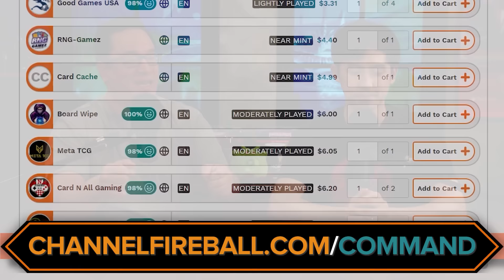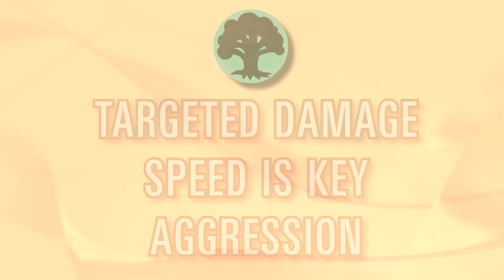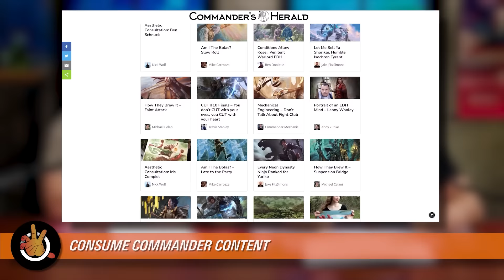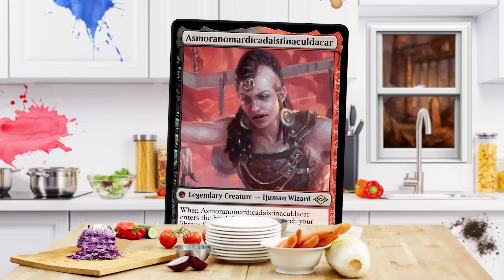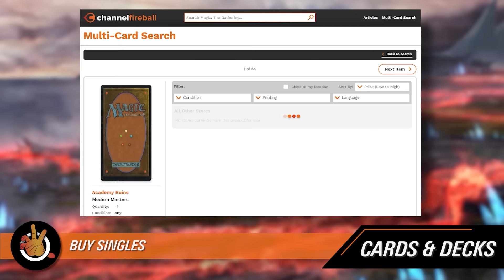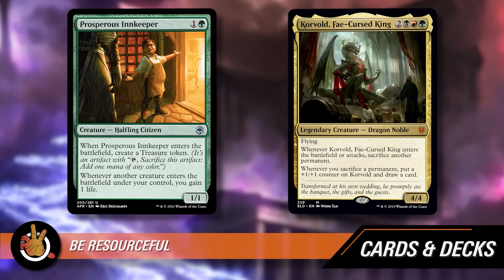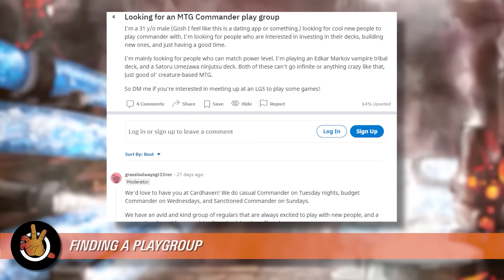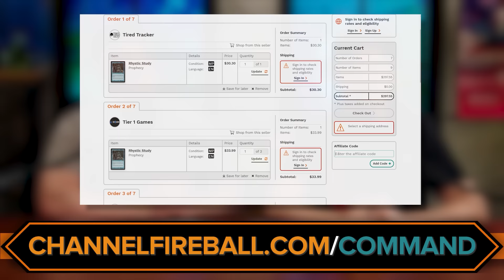How To Get Into Commander | The Command Zone 452 | Magic: The Gathering EDH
Show Notes:

Commander can seem as intimidating to get into as it is fun to play! But don't worry: this episode Jimmy and JLK break down the best first steps you can take to start your Commander journey. From choosing your deck to finding a solid playgroup, we've got the advice and expertise to help you jump in and start experiencing this amazing format for yourself as easily as possible.

COMMAND ZONE LIVE:
We’re teaming up with Wizards of the Coast to produce a series of live podcast episodes! That means you can interact with us and join the discussion IN REAL TIME as we tackle some of the most hot-button Commander topics. The first episode is on March 29th @ 12noon PST and we’ll be talking about “The Worst Mistakes Commander Players Make”. You definitely don’t wanna miss it.

BETTERHELP:
Start living a happier life today! Join over 1 million people who have taken charge of their mental health.

INDEED:
Need to hire? You need Indeed! Start hiring right now with a $75 sponsored job credit to upgrade your job post